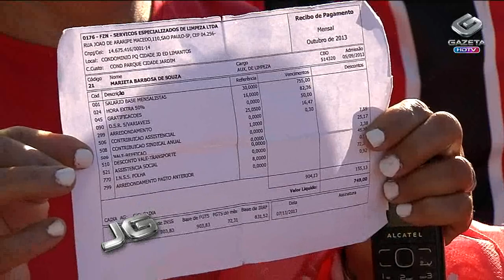Jornal da Gazeta - MTST coloca milhares na rua por habitação (22/01/14)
Cerca de oito mil manifestantes ligados ao Movimento dos Trabalhadores Sem-Teto participam de uma grande protesto, em São Paulo. Uma passeata saiu da Zona Sul da cidade em direção ao Palácio dos Bandeirantes, sede do governo paulista, no bairro do Morumbi. O MTST pede aumento das verbas estaduais para o programa federal Minha Casa, Minha Vida e desapropriação de novos terrenos para residências populares na região metropolitana de São Paulo, entre outras reivindicações.

Repórter: Eduardo Marcondes